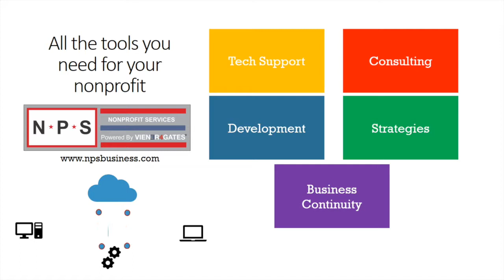Dave Cottle after the Bayhawks defeat the Cannons 15-8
Dave Cottle talks with the media and Todd Carton after the Bayhawks defeat the Cannons 15-8